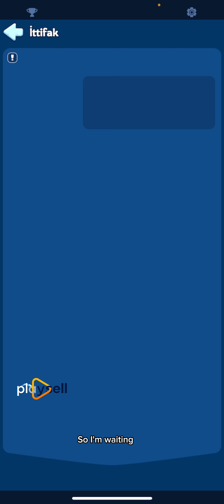Herkese merhabalar. WHITEOUT SURVIVAL TÜRKÇE